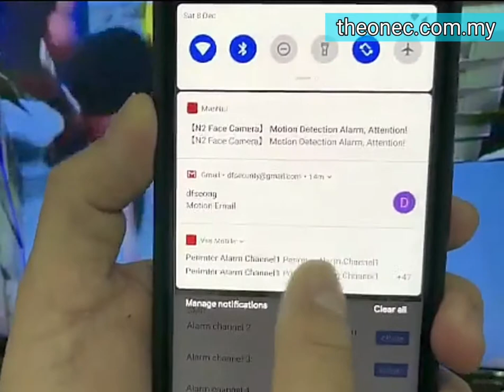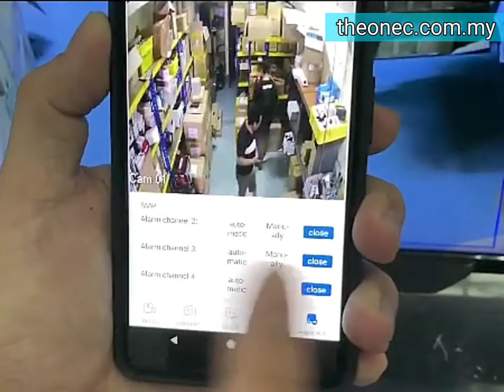Holiday coming, Prevent Crime as We Can. Fog Generator